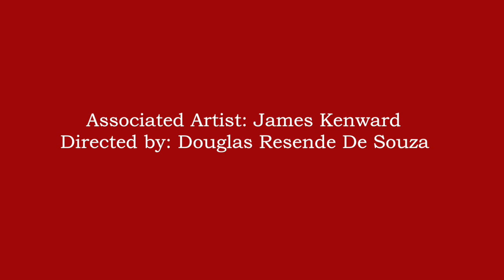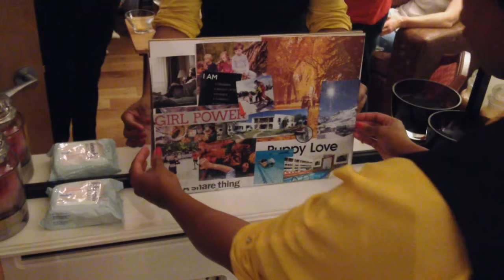Suzann Mcclean – The Secret - Home Theatre UK 2015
The Secret by Suzann Mcclean as part of Home Theatre (UK) 2015 with Theatre Royal Stratford East

Artist: Suzann Mcclean
Host: Naomi Murray
Associate Artist and Filmmaker: James Kenward
Director: Douglas Resende De Souza